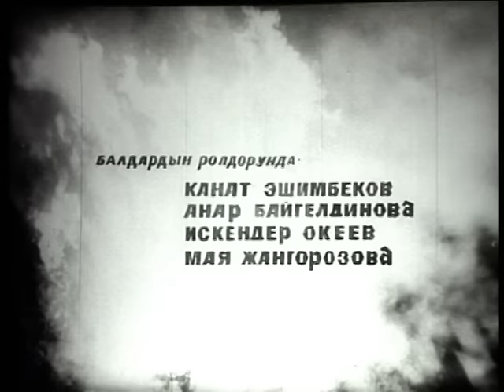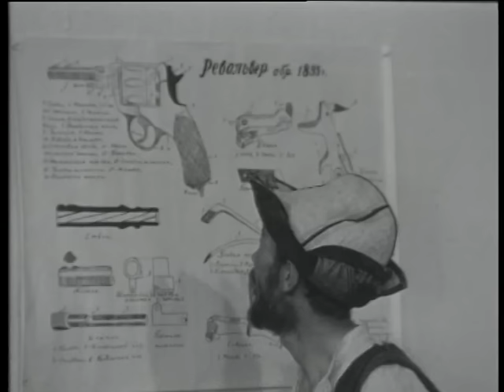Кыргызкиносу Уркуя кыргыз фильм